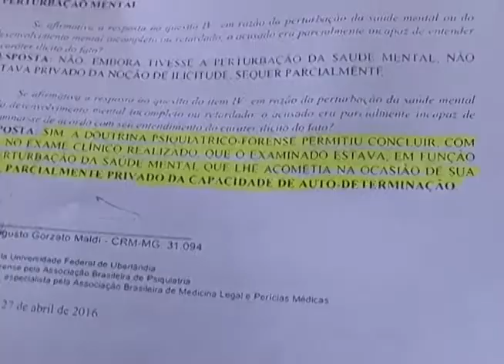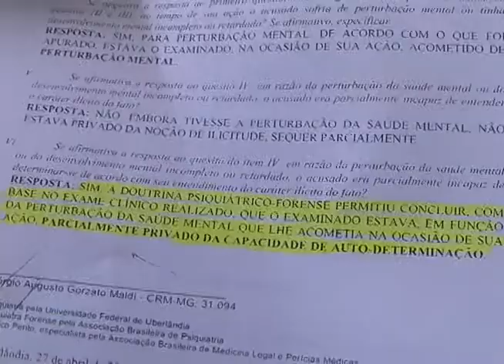Caso do Sgt. Durade: Advogado alega instabilidade psicológica do cliente em homicídio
Reportagem e imagens de Carlos Vilela para No Foco da Notícia de 30/5